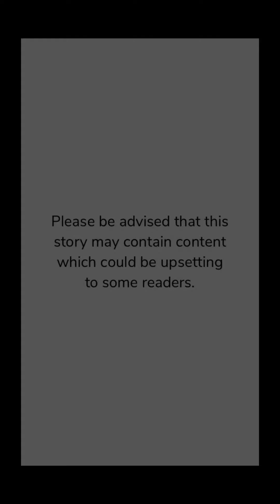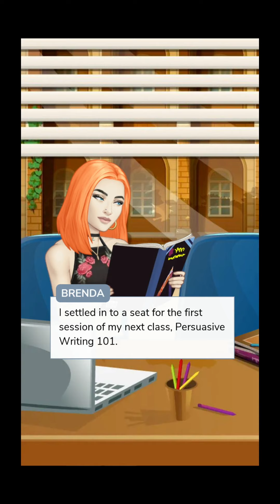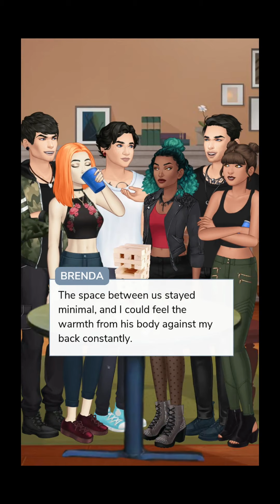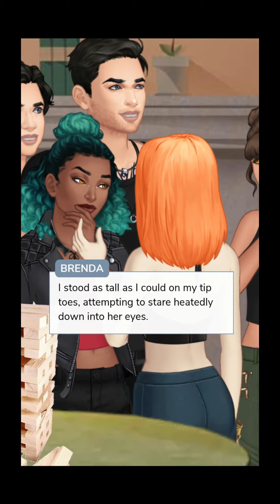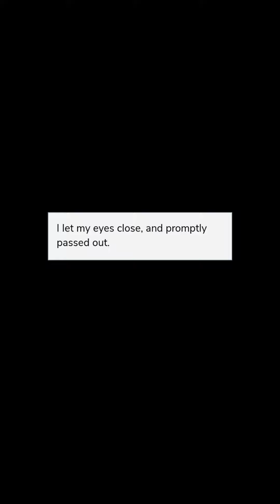Stray Heart (Episode 3)